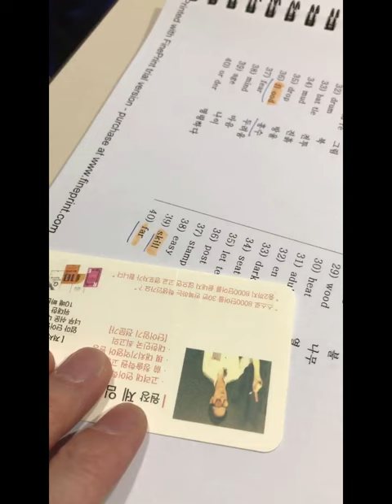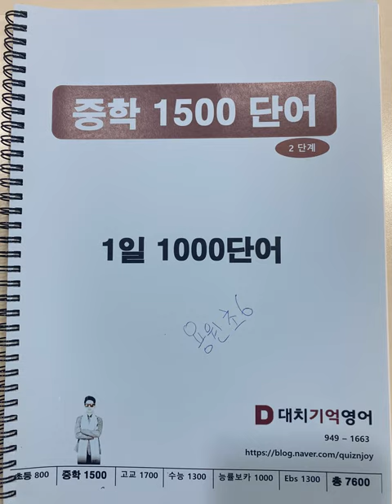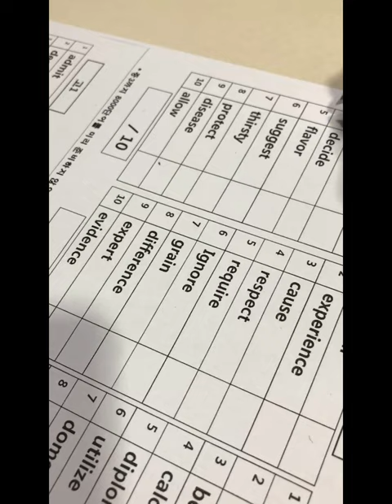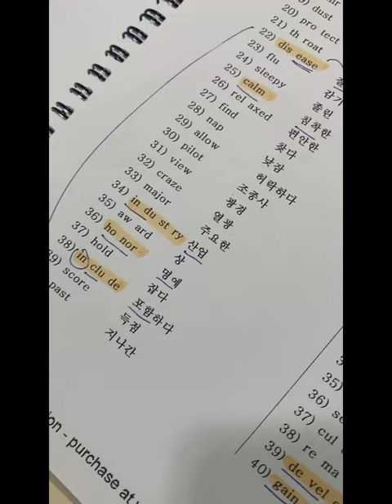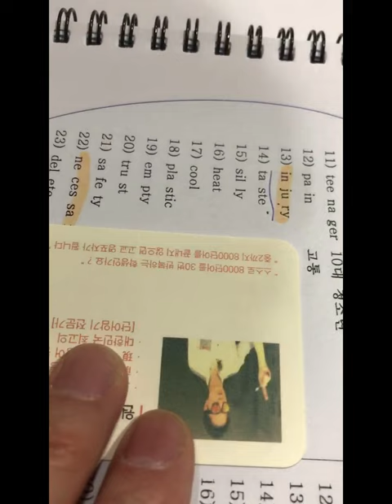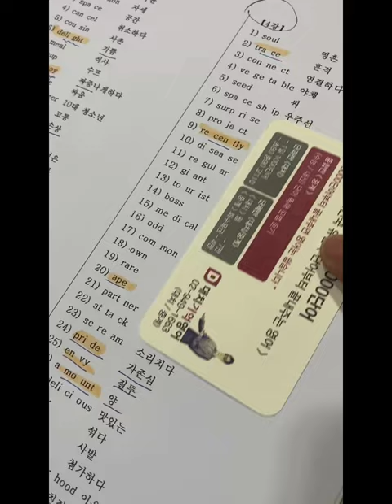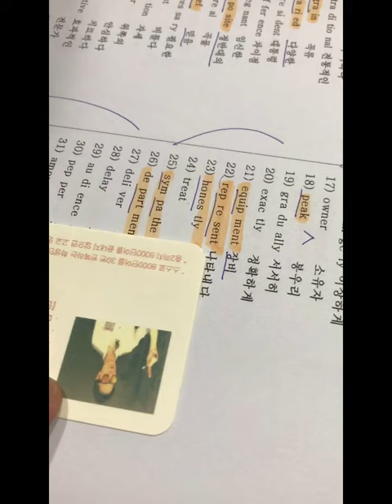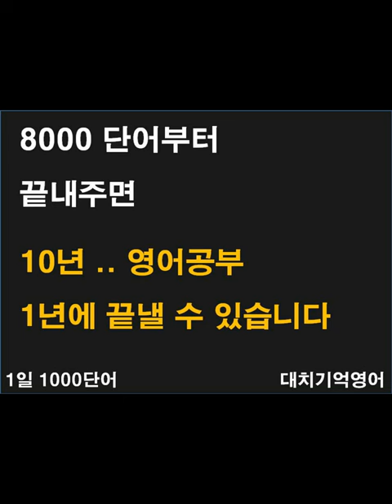초6 단어암기 수업 브이로그, 중계동영어학원